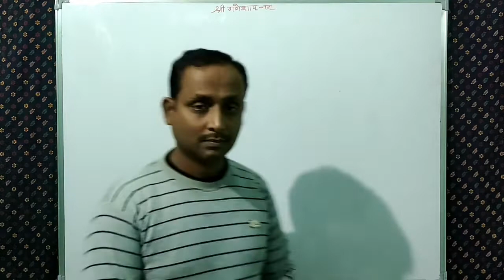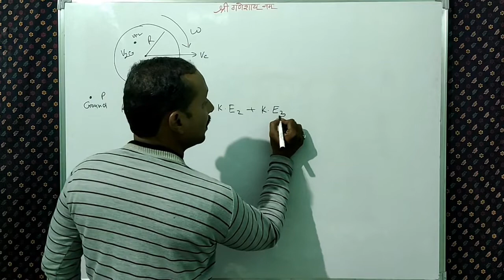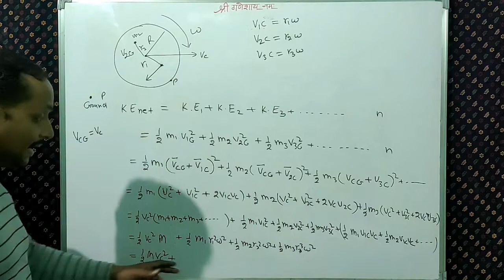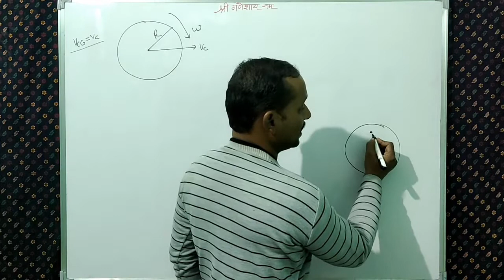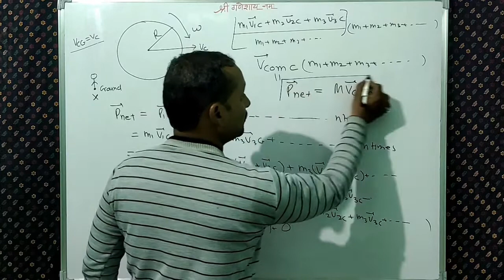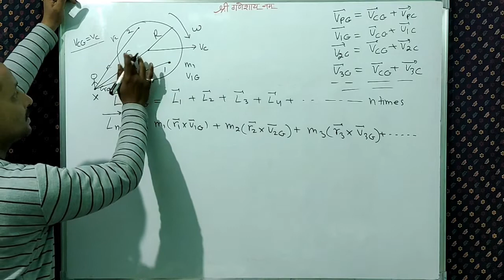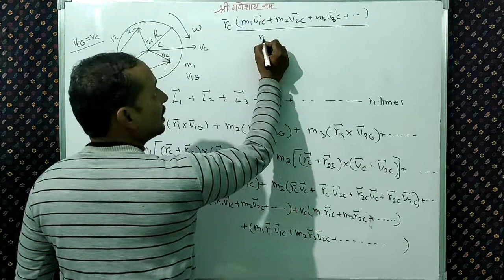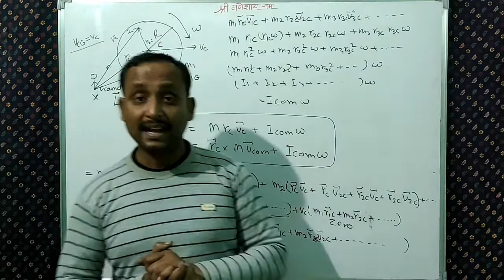Rolling Motion 02 || Rotational Motion 19 || Translational + Rotational Motion || Adarsh Agarwal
This is my 2nd video of translational plus rotational motion in this video I have explain the concept of kinetic energy , linear momentum and angular momentum in translational plus rotational motion , I have tell about the formula of kinetic energy , linear momentum and angular momentum and derivation step by step since its derivation is slightly typical so this video does not contain any numerical on these concept . In this video complete concept is told about the topic. so the students please see the carefully with full concentration & apply the concept in the numerical and do the practice as much as you can because it is only the practice that makes us perfect & perfection makes us confident.

Thankyou